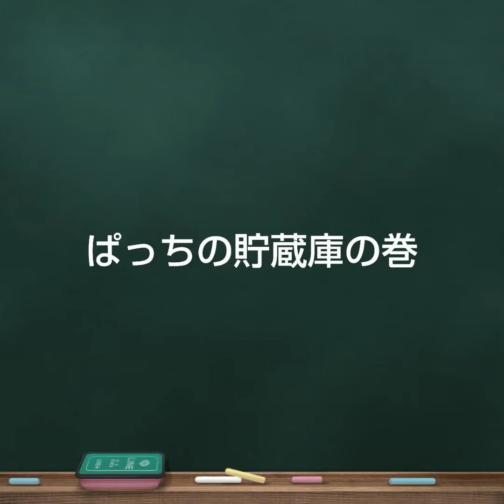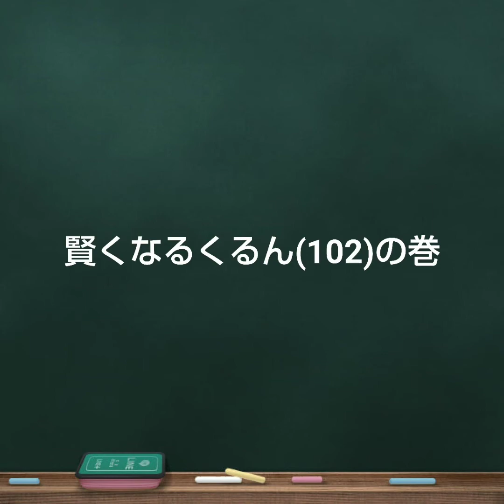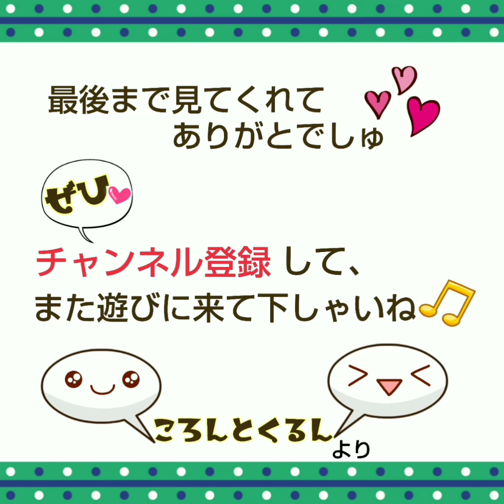【ハムスター】ぱっちの貯蔵庫～Patchi's storage～の巻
今日は、少しづつ一人暮らしに慣れてきたぱっち。
ここのところ頬袋に持ち帰ったごはんを置く貯蔵庫を決めたようです。
今日は貯蔵庫を教えてくれましたよ♡

続いてはころんじいの老ハム日記。
今日のころんは、別荘でまったりです。
でも最後の最後にまたやられちゃいました💦
砂浴び用の砂風呂に、以前はおしっこしちゃうことはほぼなかったのですが、最近はちょくちょくこちらの砂風呂に入ったら気持ちよくなるみたいですね(笑)！
あわててベこりんの中に逃げちゃいました💦

最後は賢くなるくるん。
今日も手紙でお礼の気持ちを伝えるためのフレーズです。
こちらでは斎藤孝先生の「大人の語彙力ノート」の内容を、くるんと一緒に毎日1つずつお勉強していきます。

ミュージシャン: InShot